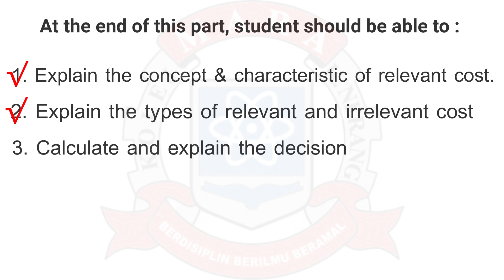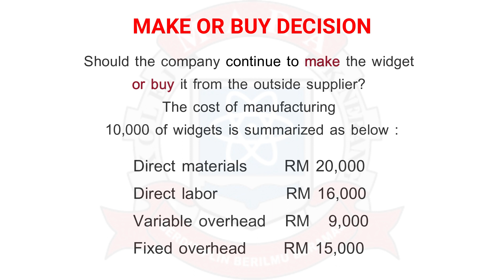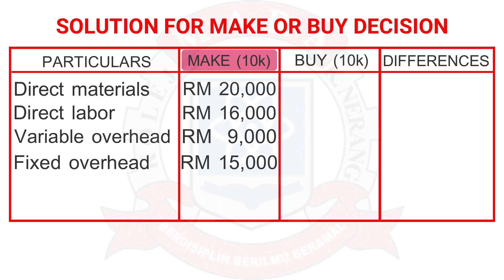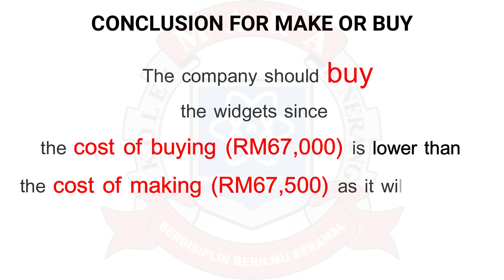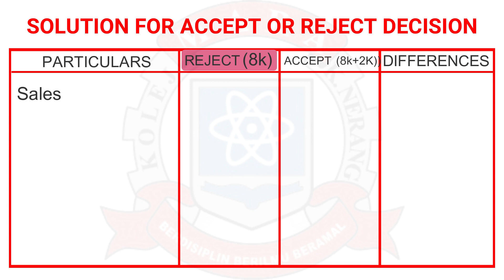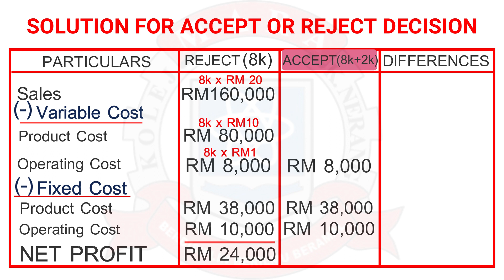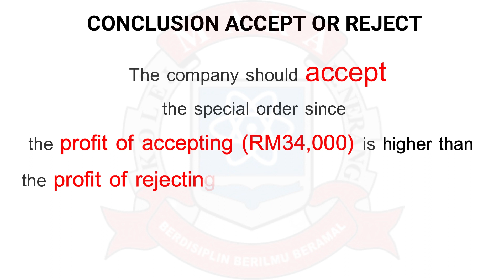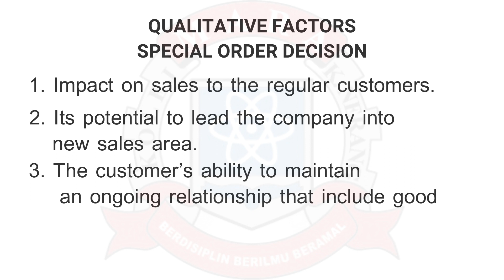TOPIC 11 RELEVANT COST FOR DECISION MAKING PART 2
Creator : Kolej MARA Kuala Nerang